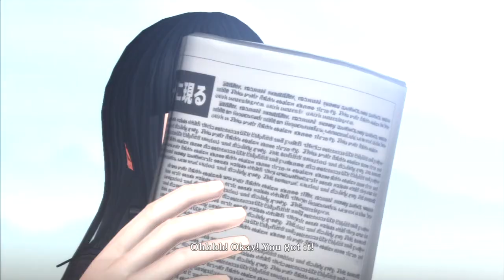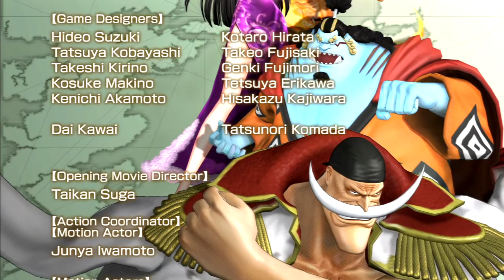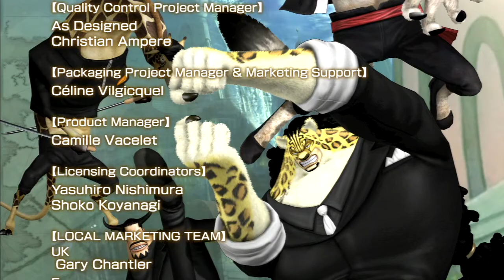One Piece: Pirate Warriors - Chopper Another Log 4 | Archipelago of Dancing Soap Bubbles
Finally done with Chopper. From here on, no character has more than one or two stages to play.